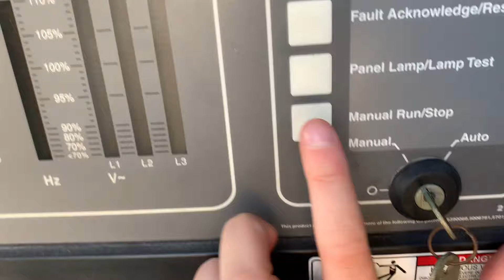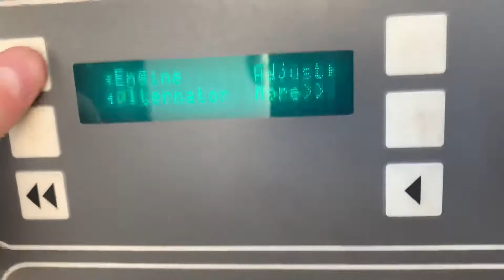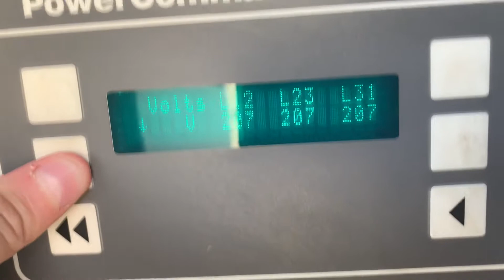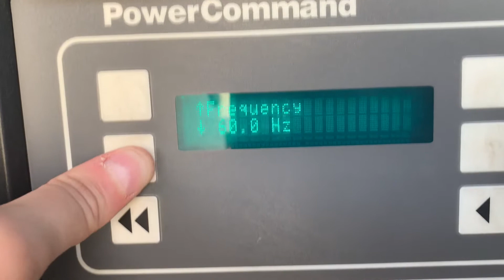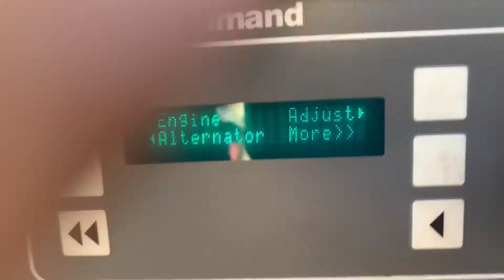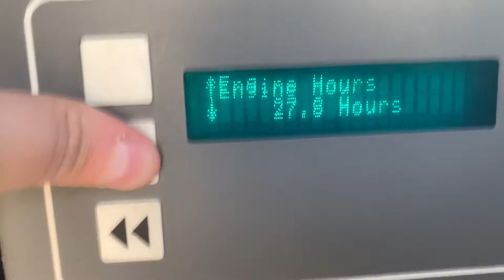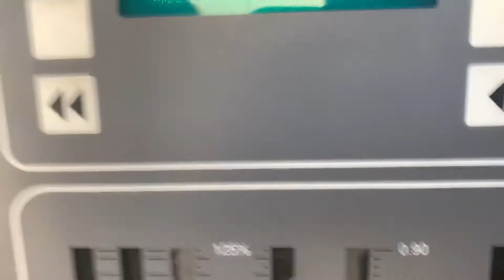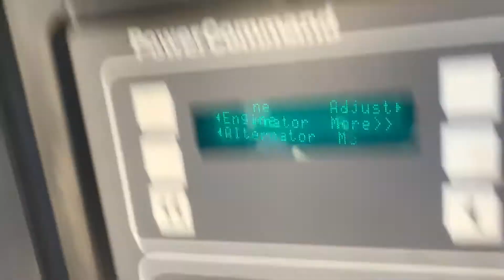Cummins 250kW - ID# 101843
250kW Cummins diesel generator set powered by a Cummins QSL9 engine with a weather proof enclosure, 60Hz, 3 phase, 208V, 12 wire reconnectable to 240V & 480V, 26 hours since new in 2011 model, 1200amp breaker, 1800rpm, 400 gallon skid base fuel tank, Power Command digital control panel, Model: DQDAA-6571660, Serial Number: B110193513, Dims: 18.8' L, 6.9' W, 9.6' T